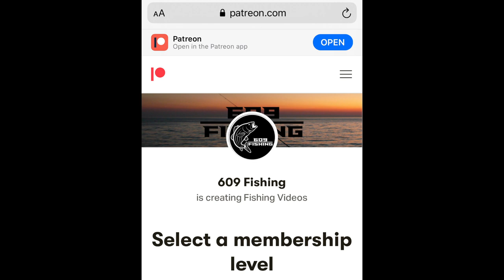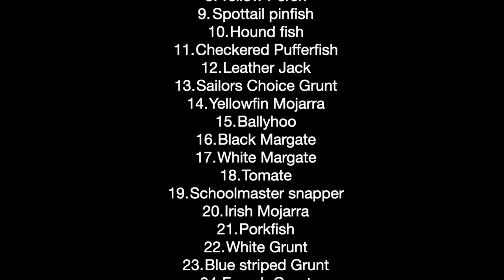Last Striper Trip of the Year (Was it worth it?)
Tide - Incoming

Rig - Live Bait Rig
Species Caught - Striped Bass

Fishing Gear Used in this Video :
Reels-

Tackle Used in this Video :
Circle Hooks
Egg Sinkers

Video Equipment Used in this Video:
Go Pro 10 Black